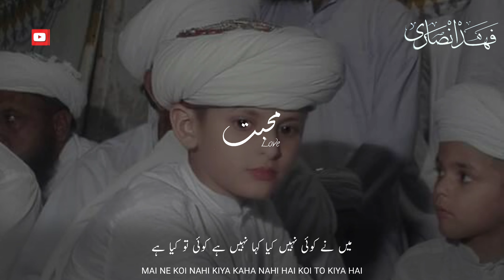Beautiful Islamic WhatsApp Status | Muhabbat Karna Sikh Lo | Learn To Love | Molana Tariq Jameel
tum ne koi wazifa Kiya hai
mujhe bhee batao
sab se muhabbat karna sikh lo

tariqjamil
viralvideo